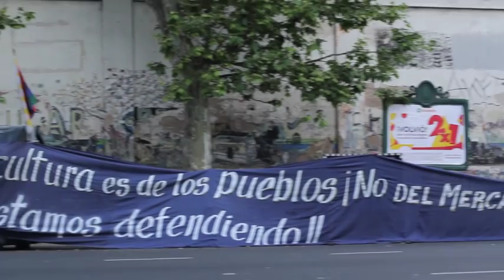[ANTV] Cobertura de la Resistencia Cultural contra el desalojo del Corralón de Floresta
EL CORRA NO SE BORRA - urgente
GRUPOS CULTURALES DEL CORRALON DE FLORESTA·LUNES, 3 DE OCTUBRE DE 2016
Difundir Urgente! Hay una orden para desalojar el espacio este Jueves 06 de Octubre, de no ser así, usarían la fuerza pública (Policía Metropolitana).

Es por esto que convocamos a Festivales de Resistencia este Miércoles y Jueves, realizando una "vigilia con carpa" entre los dos días sobre la calle Gaona, con el fin de visibilizar la lucha, repudiar el vaciamiento y privatización de la cultura popular y autogestiva, y denunciar sus negociados políticos e inmobiliarios, como su accionar represivo. Quieren eliminar los núcleos que no les son productivos a su funcionamiento, para individualizarnos y desarticularnos.

Nuestro rol es apartidario, autogestivo e independiente de cualquier gestión, gobierno o empresa. Queremos poner en evidencia que grupos partidarios con intereses políticos, transaron e hicieron un acuerdo con el gobierno, para asegurarse un espacio propio en el Corralón, dejando fuera a cualquier vecino y/o grupo independiente y autoconvocado que quisiese hacer uso del espacio. Desprotegiendo un Sitio declarado “Patrimonio Histórico” y peor aun entregándole al estado un espacio recuperado por el pueblo y gestionado por más de 10 años de forma independiente.

Pedimos humildemente apoyo a movimientos, organizaciones y medios comunitarios, sociales y/o culturales, como también a toda persona que pueda acercarse y poner el cuerpo, disfrutar y compartir del arte, de los encuentros, informarse y HACERSE PRESENTE.

Creemos que la RESISTENCIA ES FÉRTIL. Creemos en los horizontes y utopías, y nada nos detendrá en el camino hacia ellas. Creemos que la unión verdaderamente hace la fuerza y dado el contexto, no sólo de la Ciudad, sino de la Argentina y Latinoamérica, tenemos que ESTAR MÁS UNIDXS QUE NUNCA.

El Corralón de Floresta es el bastión de un mundo posible, en donde los encuentros son genuinos y construidos desde la confianza hacia la otra persona, en donde el conocimiento se transmite libremente y todxs tenemos oportunidades. El Corralón es, en miniatura, esa sociedad en la cual deseamos vivir, repleta de amor y diversidad.
El Corralón es un oasis en medio de tanto gris. Esto señores, señoras, peques, conocidas y desconocidos es lo que tanto defendemos.

Recordamos la desaparición y asesinato en tiempo de dictadura de los trabajadores barrenderos del Corralón. Y tenemos siempre presente a Maxi, Cristián y Adrian, pibes del barrio de Floresta asesinados en un hecho de gatillo fácil en diciembre de 2001 a cuadras del Corralón.

Es importante decir que los Festivales "El Corra No se Borra" del Miércoles y Jueves serán:
-Jornadas de artes y oficios diversos (talleres gratuitos, bandas, murgas, feria, radio abierta, muraleada y más)
-Libre de alcohol y drogas.
-Jornadas pacíficas. (cuidemonos entre nosotrxs, hacemos mucho énfasis en esto)
-Vigilia del Miércoles al Jueves con carpa sobre la avenida Gaona (si tenés carpa traela).
-Habrá ollas populares, trae algo para compartir.

EXIGIMOS AL GCBA:

-Reconocimiento de los grupos sociales, científicos y culturales que mantenemos vivo el espacio, lo limpiamos y realizamos actividades con y para la comunidad barrial.
-Legalización de la Mesa de Trabbajo y Consenso (MTyC)
-Que el ejecutivo presente todas las informaciones respecto a las obras destinadas al Corralón. Transparencia que no viene sucediendo..
Consideramos que el motivo de salud es una excusa para sacarnos del espacio y desarticular la forma de construcción alternativa que proponemos.

Adhieren a las exigencias y a la lucha del Corralón de Floresta:

  0  Movimiento Che Cultura
  0  Mujeres Activando
  0  Com(p)adres del Horizonte
  0  Esta Flor. Arte y Clínica
  0  Frente Popular Darío Santillán
  0  Agite Rebelión
  0 Frente de Artistas Ambulantes Organizados (F.A.A.O.)
  0  Espacio Cultural Doblar El Viento
  0 La Casa de Teresa
  0 Espacio Social y Cultural Semillero de Estrellas de Florencio Varela
  0 Che Pibe Villa Fiorito
  0 Centro de Estudios Manuel Ugarte
  0  MST Nueva Izquierda
  0  Red Nuestra Cultura Resiste
  0 Legislador Alejandro Bodart
  0  Frente cultural MP La Dignidad
  0 FUNO
  0 Semillas al Viento
  0 Hagamos lo Imposible
  0 Red de Solidaridad con Chiapas
  0 Todos los 25 hasta que se vaya Monsanto
  0 Unidad Popular CABA
  0 Hagamos lo Imposible (H.L.I.)
  0 Equipo de Educación Popular Pañuelos en Rebeldía
  0 Movimiento por un hospital en Lugano
  0 Comisión Directiva de la Coordinadora de Medios de la Ciudad de Buenos Aires (COMECI)

Dirección: Gaona 4660

Este espacio, como así también la lucha que lo trasciende, es de todas y todos, vayamos juntxs a defenderlo.